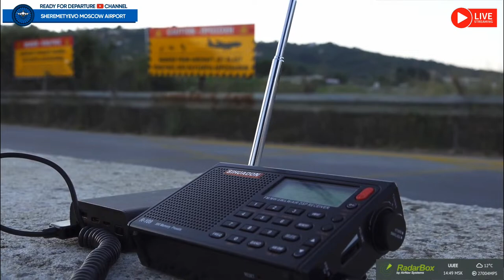🔴 LIVE SHOW AND GOLDEN HOUR AT MOSCOW AIRPORT PLANE SPOTTING 13.04.2024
LIVE STREAM FROM MOSCOW AIRPORT. Moscow region has three main airports with noticable traffic, but we will choose airport only at the day of streaming due weather conditions and other factors.  Enjoy this video by Ready for Departure.

Aircrafts featured:  Boeing 777, Boeing 757, Boeing 747-300, Airbus A350 and Ilyushin IL-76

Chapters:
0:00 Intro
03:56 Rossiya Boeing 777-300
50:12 China Eastern People’s Daily Online Livery Airbus A330-200
52:35 Rossiya Boeing 777-300
1:04:45 Aeroflot Boeing 777-300ER
1:14:20 China Eastern Airbus A330-300
1:21:22 Aeroflot Airbus A330-300
1:23:26 Aeroflot 100 Years Of Civil Aviation Sticker Boeing 777-300ER
1:51:40 Aeroflot 100 Years Sticker Boeing 777-300ER
2:05:27 Aeroflot Boeing 777-300ER
2:40:52 China Eastern Airbus A330-300
2:47:14 China Southern Airbus A330-300
2:53:14 Aeroflot Boeing 777-300ER
2:56:54 Air China Boeing 777-300ER
3:00:26 Rossiya Boeing 777-300
3:11:09 Aeroflot Boeing 777-300ER
3:22:43 China Eastern People’s Daily Online Livery Airbus A330-200
3:27:25 Aeroflot Airbus A350-900
3:42:43 China Eastern Airbus A330-300
3:56:15 Aeroflot Boeing 777-300ER
3:57:17 Rossiya Boeing 777-300
4:02:04 Nordwind Airbus A330-200
4:19:47 Aeroflot Airbus A350-900
4:27:10 Belavia Cosmos Livery Embraer E175LR
4:32:19 Hainan Airlines Airbus A330-300
4:45:41 China Southern Airbus A350-900
5:13:20 Capital Airlines Universal Beijing Resort Livery Airbus A330-200
5:22:10 Aeroflot Boeing 777-300ER

LOCATIONS:
Airport: Sheremetyevo Airport
City: Moscow
Country: Russia

Help us grow with your support if you like what we are doing:

We do not like to put pressure on anyone for donations, we thankfull for any that we get.  We know big channels can afford to offset Advertisement income with membership goals/selling merchandise, but for us, ads help fund the channel and help us keep showing the planes. We do not want to raise the price for memberships. Once we get more members, we will take commercials off. For now, to keep the channel going, we have to bug you with commercials, we apologize for any inconvenience.

@readyfordeparture channel is about aviation. Three authors - Peter, Eldar and Alex travel around the world on different airlines and airplanes for plane spotting. If you share our love to civil aviation then this is a place for you.

I hope you like it and I would be very happy about a like and subscription!